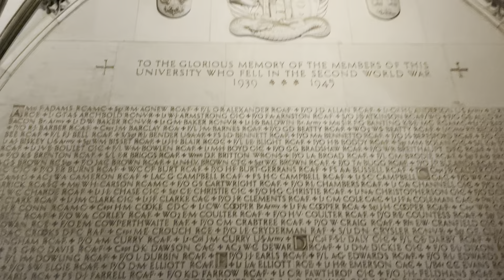Walking in Snowstorm. Historical Toronto Neighbourhood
This 90+ minute journey features the snow-covered streets of Toronto's Annex neighbourhood and the University of Toronto St. George campus. Immerse yourself in the city's winter ambiance as we stroll through the quiet streets, surrounded by the sounds of the city. Discover the rich history and stunning Gothic Revival architecture of one of Canada's oldest and most iconic neighbourhoods. Get a glimpse of the University of Toronto's historic buildings, including the Gothic Revival-style University, Kings, Trinity College and Knox College. ASMR virtual tour of Toronto's winter wonderland. Klick here to see what this looks like in summer